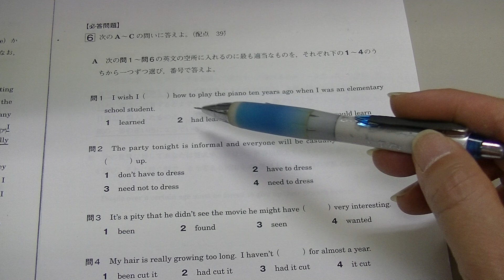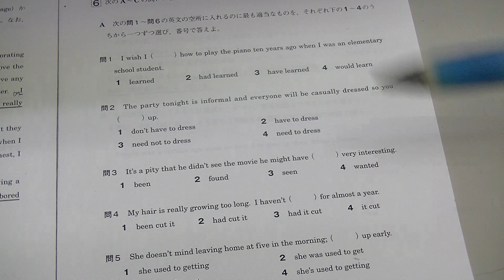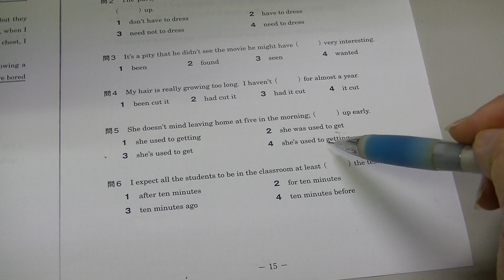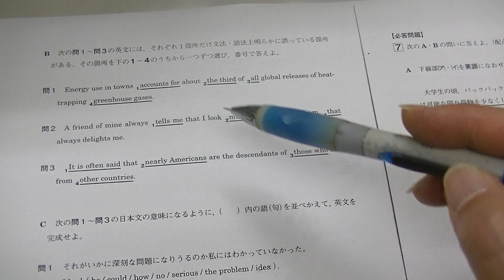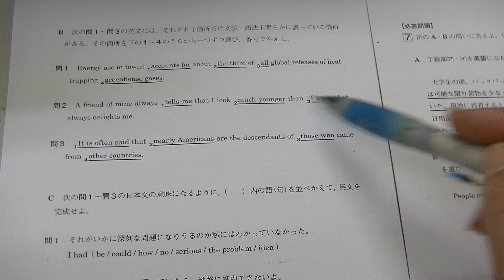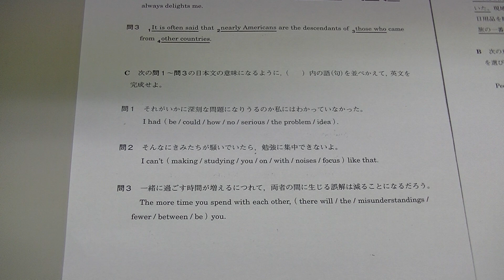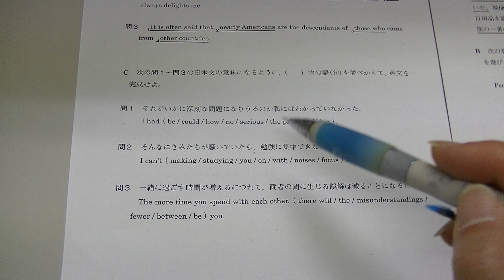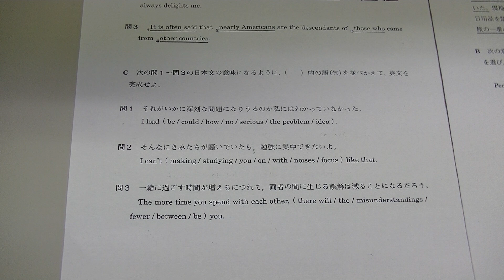２０２０年７月高３進研記述模試・英語（大分上野丘高校の生徒からの質問）